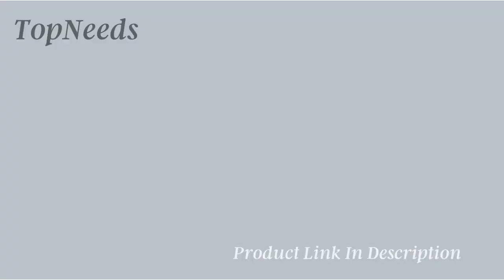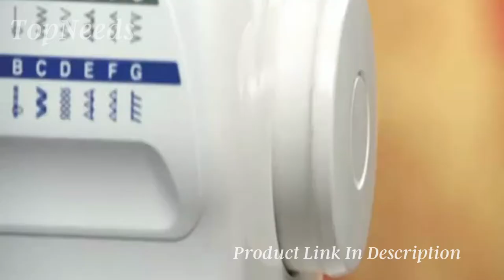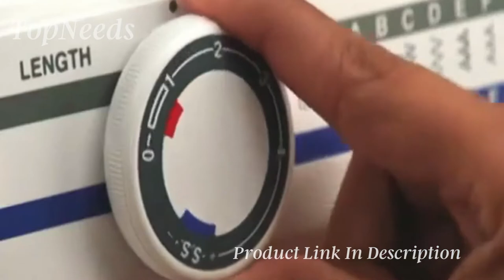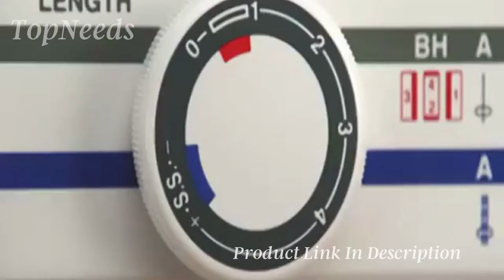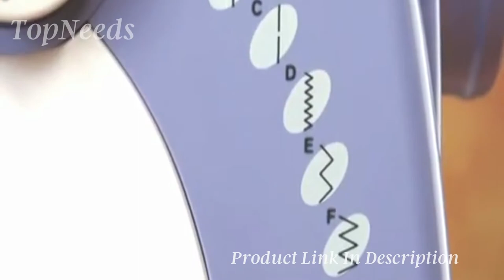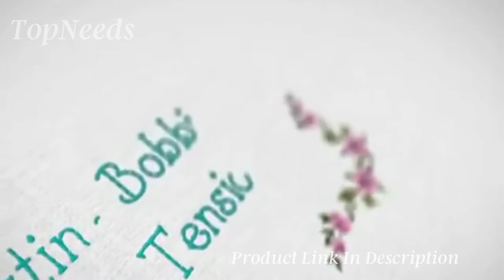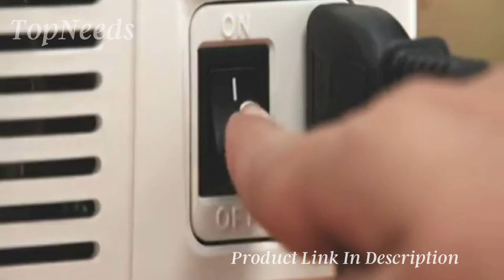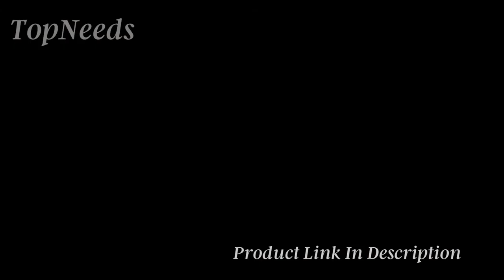Best Sewing Machine | Best automatic sewing machine in India 2023 | Top 5 Best Sewing Machines 2022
Hello friends, in this video I have discussed about 5 Best Dishwashers of 2023 that you can get under mid range.
With lots of research I have listed out these Top 5 Dishwasher machine 2023 that will give you a premium level experience.
These are the The Best Dishwashers for 2023 that you can find online.

✅ 1. Bernette Sew & Go 8-197 Stitch Designs Computerized Sewing Machine
✅ 2. Usha Janome Dream Stitch Automatic
✅ 3. Singer Promise 1408 Sewing Machine
✅ 4. Usha Janome Wonder Stitch Automatic
✅ 5. Singer 8280 Sewing Machine, White

● Best Offers And Deals TODAY on AMAZON
● BEST offers on SEWING MACHINE Available Today

~ CHECKOUT TODAY'S BEST OFFERS For US & INDIA

● BEST offers on Smart TVs IN
● BEST offers on Sound BARS IN
● BEST offers on MOBILE PHONES IN
● BEST offers on TABLETS IN
● BEST offers on Laptops IN
● BEST offers on WASHING MACHINES IN
● BEST offers on GEYSERS IN
● BEST offers on REFRIGERATORS IN
● BEST offers on CHIMNEYS IN
● BEST offers on MICROWAVE OVENS IN
● BEST offers on DISHWASHERS IN
● BEST offers on MIXER GRINDER IN
● BEST offers on VACUUM CLEANERS IN
● BEST offers on Water Purifiers IN
● BEST offers on AC IN
● BEST offers on AIR COOLERS IN
● BEST Offers on DSLR CAMERAS IN
● BEST Offers on SMARTWATCHES IN
● BEST Offers on FITNESS BANDS IN
● BEST Offers on HEADPHONES IN
● BEST Offers on INVERTER & BATTERY IN
● BEST Offers on CEILING FAN IN